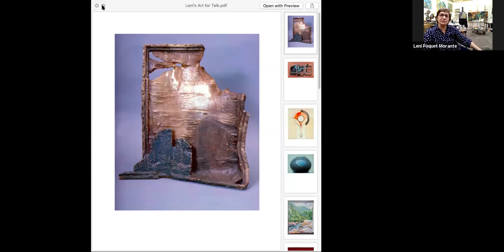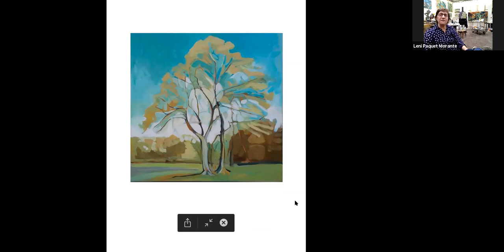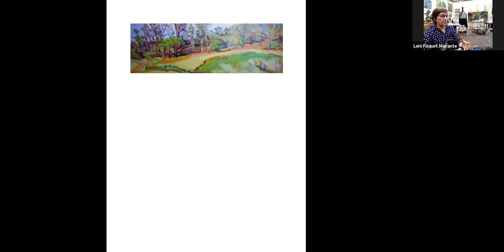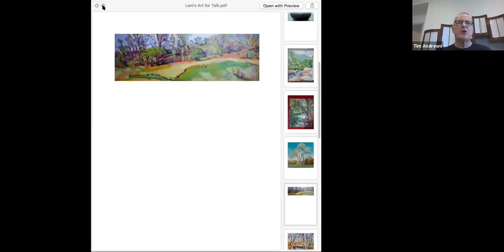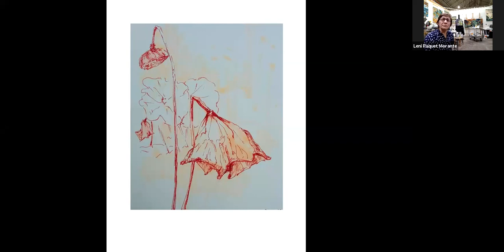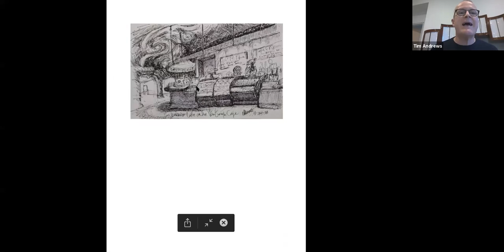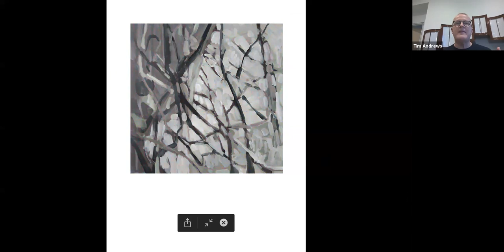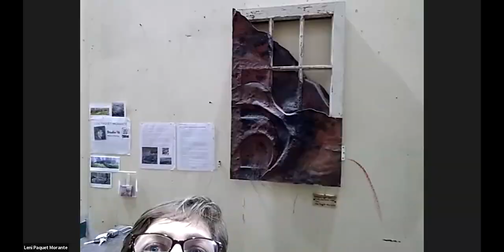The Arts Council of Princeton presents In Conversation with Léni Paquet-Morante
On Tuesday, May 12, contemporary landscape painter Léni Paquet-Morante joined Timothy M. Andrews, art collector and major supporter of the Arts Council of Princeton’s Artist-in-Residence program, for virtual conversation.

Léni Paquet-Morante is a landscape painter whose paintings address issues of isolation, privacy, and boundaries through visual metaphor found in landscape forms. “These paintings center on bodies of water and the intimacies they convey despite and/or because of the forces and landforms that define them. Rivers, tide, tide pools, estuaries, and intriguing topography are constants. My practice includes making drawings which are small and deliberate, and paintings which are large and expressionistically rendered.”

Born in Canada, Paquet-Morante grew up in Maryland, coming to study sculpture at the Johnson Atelier at age 21. She has lived in Mercer County since 1986 with her husband, sculptor G. Frederick Morante. She has exhibited at the Arts Council of Princeton and is a regular at Communiversity, the annual town-and-gown event coordinated by the Arts Council of Princeton. Her works can be found in permanent collections such as Janssen Pharmaceuticals, Mercer County Cultural and Heritage Commission, Johnson & Johnson Corporate Headquarters, Bristol Myers-Squibb as well as in private collections across the country.

This program is a part of the Arts Council’s apART together initiative, created to provide virtual programming in order to stay creative and connected during this time while we are all physically distancing.